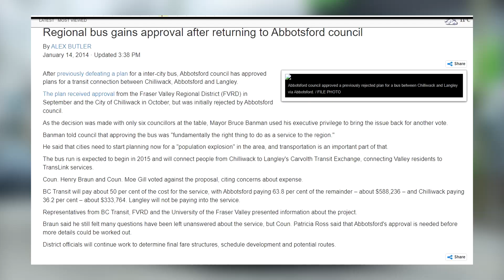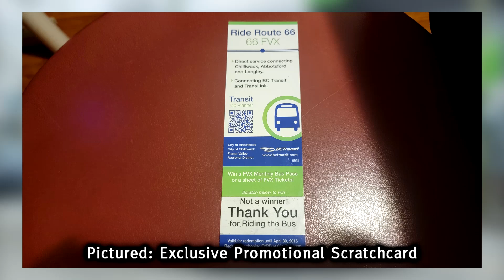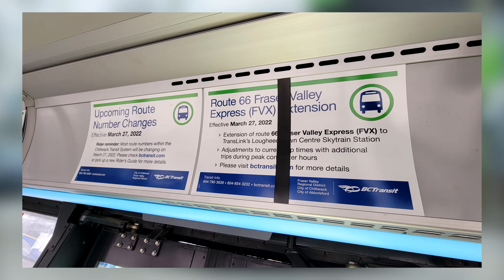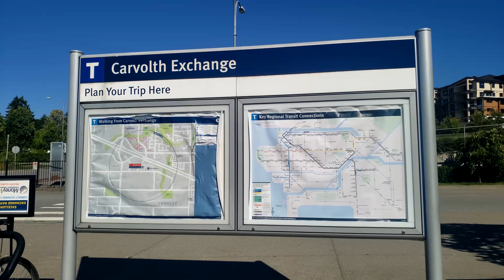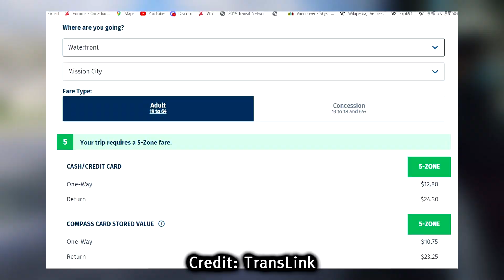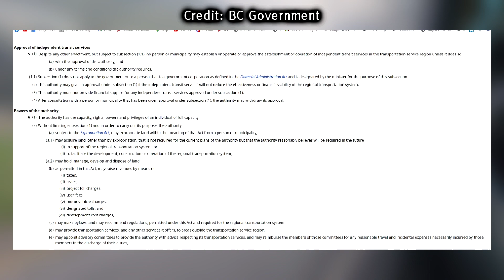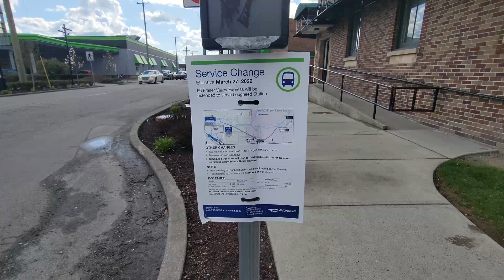[HD] Reviewing BC Transit Route 66 Fraser Valley Express + Extension to Lougheed Station!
This time, we have one of our highly anticipated videos of the year with our review of route 66 Fraser Valley Express!

Starting operation in 2015, the route provides a vital regional connection from Metro Vancouver to the Fraser Valley. In March 2022, the route was extended west from Carvolth Exchange in Langley to Lougheed Station in Burnaby.

Daily ridership peaked in 2019 at 253,000 yearly boardings. That is a growth of over 180,000 riders over a four-year period.

Sources:
2013 Approval: